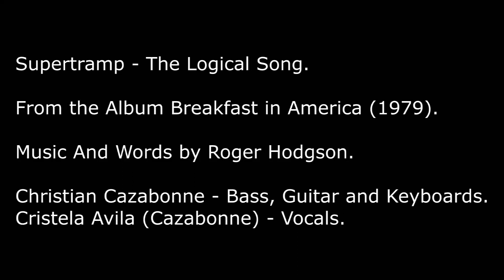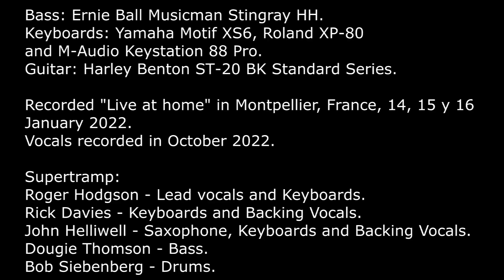Supertramp - The Logical Song, 1979 (Cristela y Christian Cazabonne Cover)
Supertramp - The Logical Song.

From the Album Breakfast in America (1979).

Music And Words by Roger Hodgson.

Christian Cazabonne - Bass, Guitar and Keyboards.
Cristela Avila (Cazabonne) - Vocals.

Bass: Ernie Ball Musicman Stingray HH.
Keyboards: Yamaha Motif XS6, Roland XP-80 and M-Audio Keystation 88 Pro.
Guitar: Harley Benton ST-20 BK Standard Series.

Recorded "Live at home" in Montpellier, France, 14, 15 y 16 January 2022.
Vocals recorded in October 2022.

Supertramp:
Roger Hodgson - Lead vocals and Keyboards.
Rick Davies - Keyboards and Backing Vocals.
John Helliwell - Saxophone, Keyboards and Backing Vocals.
Dougie Thomson - Bass.
Bob Siebenberg - Drums.